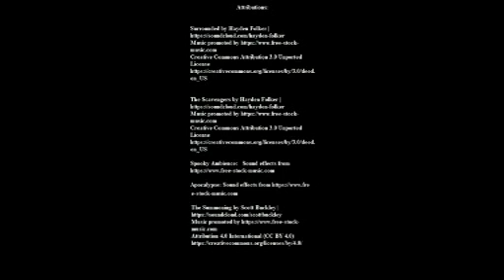Strange Playgrounds: The Changeling (1980), With Jack Graham and Elliot Chapman.